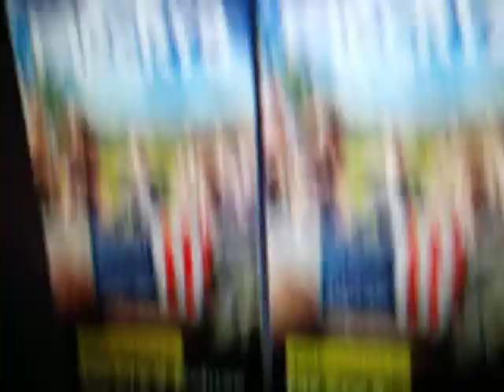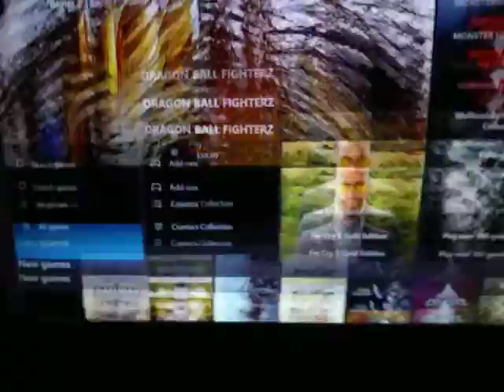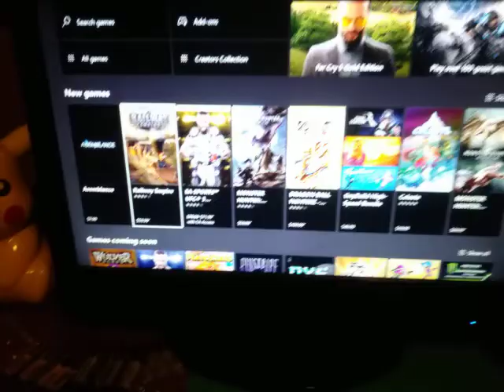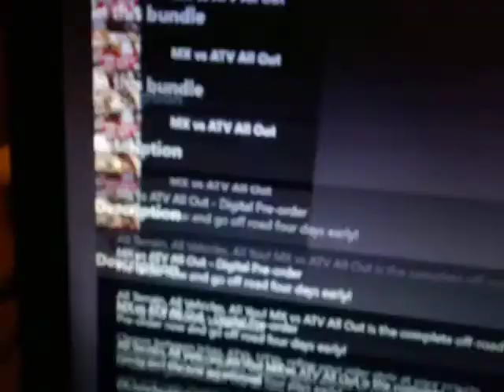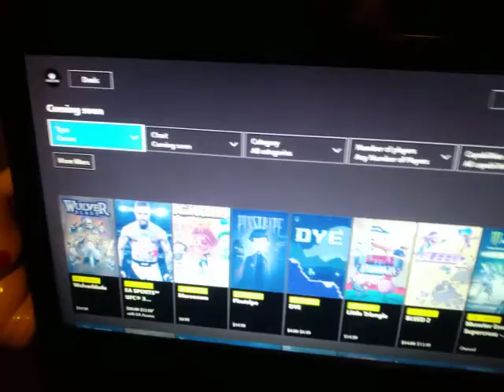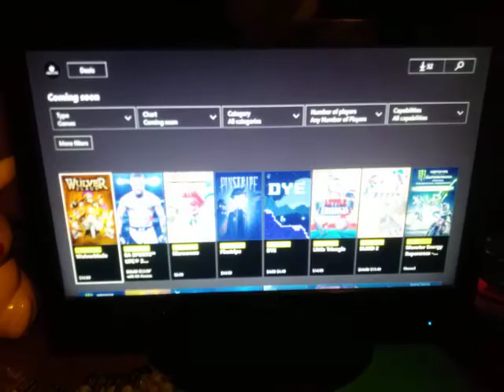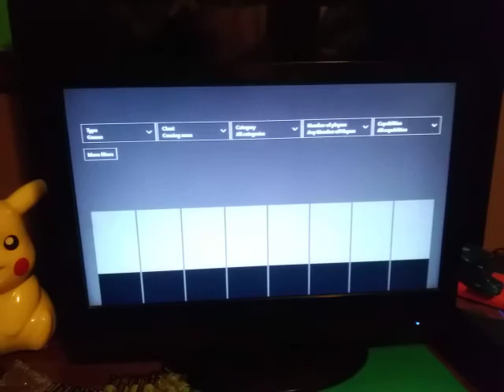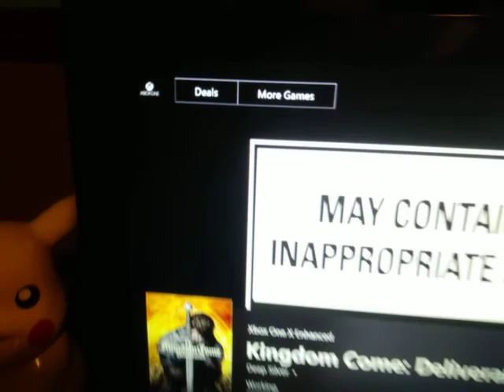Free Games XboxOne S